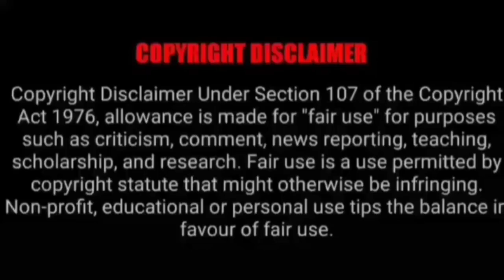ASMR EATING SPICY MUTTON CURRY, PANEER TIKKA, MUTTON FAT | BEST INDIAN FOOD MUKBANG |Foodie India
ASMR EATING SPICY MUTTON CURRY, PANEER TIKKA, MUTTON FAT | BEST INDIAN FOOD MUKBANG |Foodie India. Mukbangers Eating Indian Food. Asmr Eating Indian Food. Best Indian Food Asmr. Best Indian Food Mukbang.

Credit-